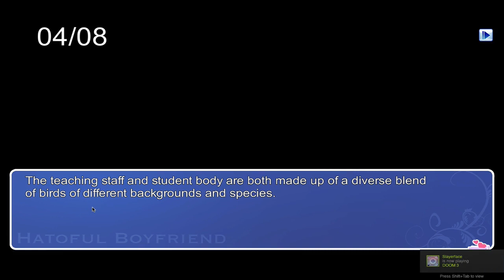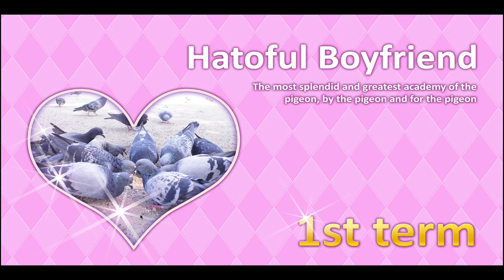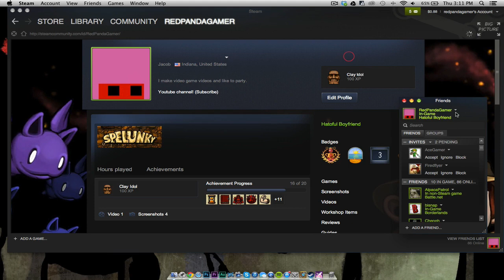Hatoful Boyfriend - Part 1 - Everybirdie Should Play This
Let's date some birds! Hatoful Boyfriend is an interactive novel that was just released on Steam with a bunch of new features. Join me as I try to find true love in a school filled with birds.